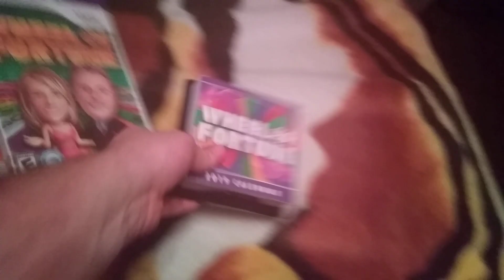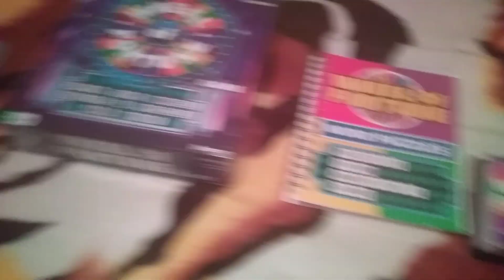Wheel of Fortune stuff I got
This is the review of my Wheel of Fortune stuff I got including the board/video games.
There is music in the background that represents the Gameshow. Also, it is in a slightly different tone.